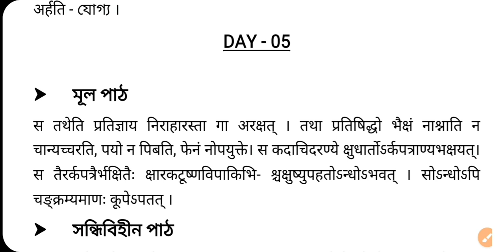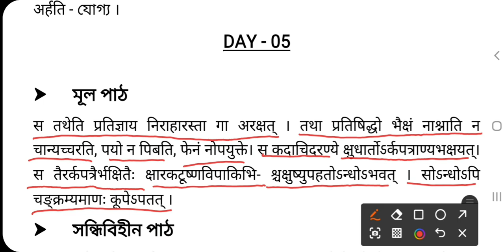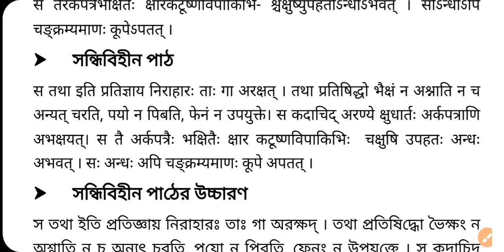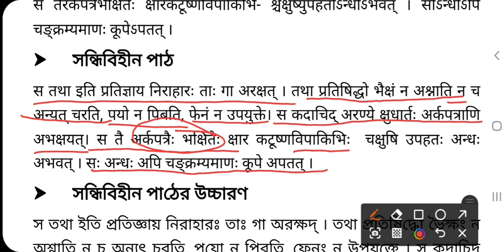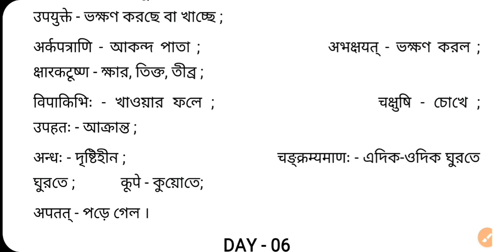Class XI Upamanyu Katha || উপমন্যুকথা || DAY - 05 || Sanskrit | 1st Semester | WBCHSE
Sanskrit Study Center
All Note (Class XI & XII) Available Here.